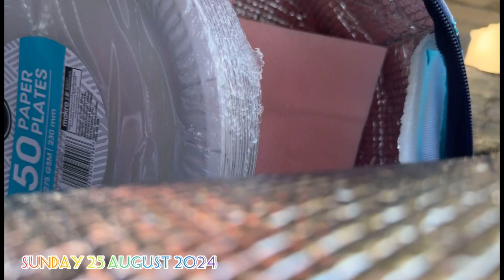A day in my life || Golf day || family fun || new kfc menu || South African YouTuber